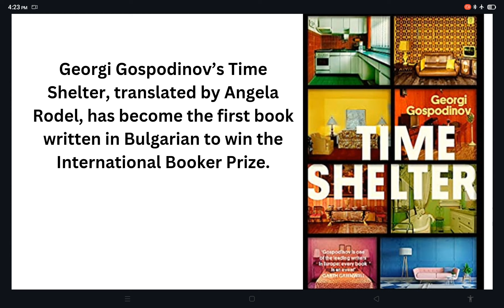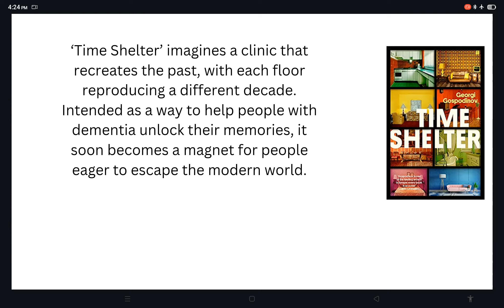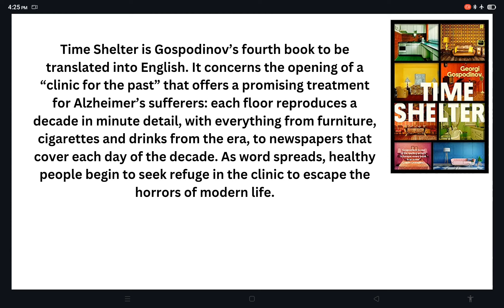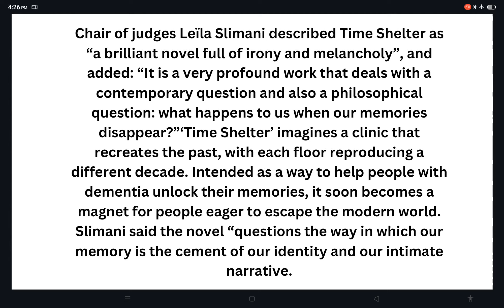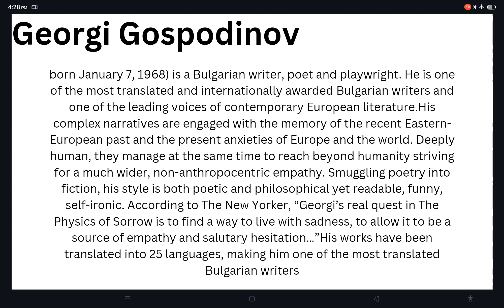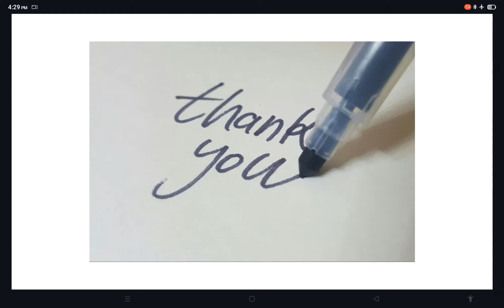GEORGI GOSPODINOV'S NOVEL TIME SHELTER HAS WON INTERNATIONAL BROOKER PRIZE OF 2023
by @learningliterature4490  by Kuhu Sarkar